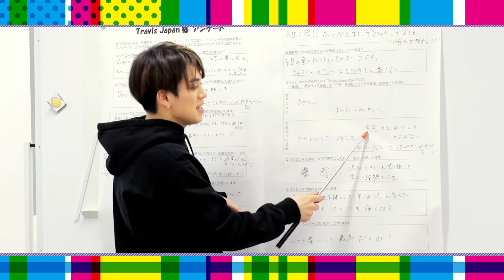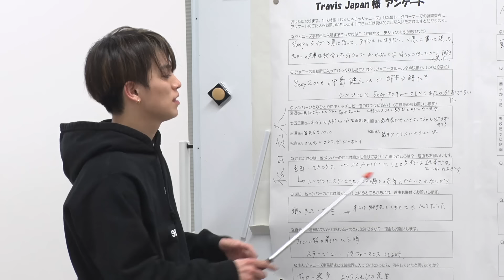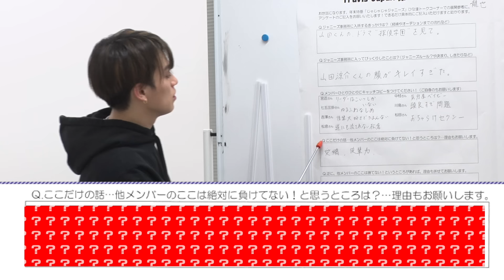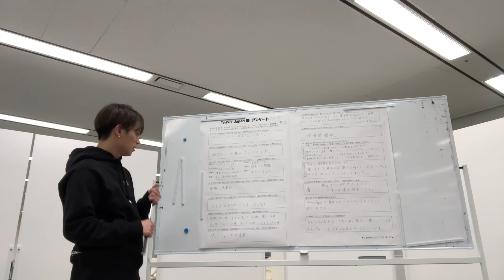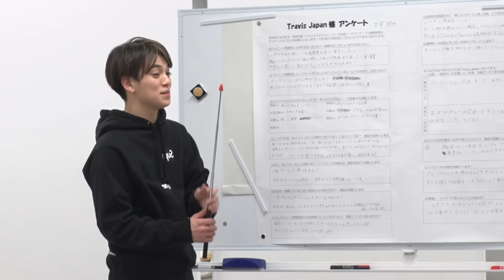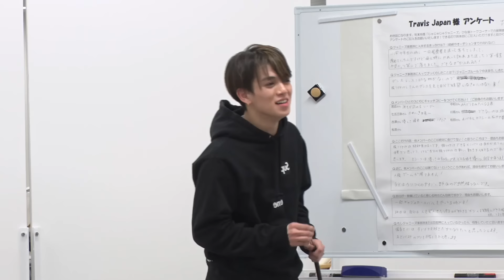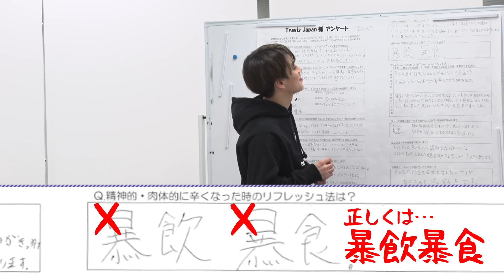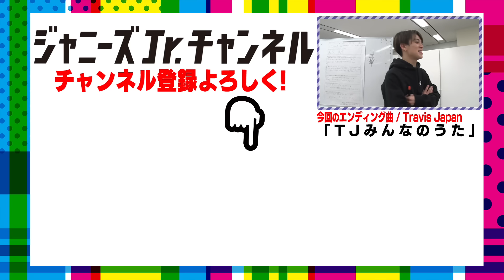Travis Japan【抜き打ち調査】ドッキリ番組アンケートで本音暴露～2/2～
今回は、前回に引き続き番組アンケートの後半です（暴）

Travis Japan【抜き打ち調査】ドッキリ番組アンケートで本音暴露！～1/2～

前半は中村・松倉・川島、３名の番組アンケートを大暴露＆徹底添削していただきました。
後半は残り松田・七五三掛・吉澤、そして撮影当日までこの企画をやると知らされず、ガチで書いていた宮近の４名！

すると…出演した動画の酷評をするメンバーや、仲間の存在を完全に忘れたメンバー、謎発言連発のメンバーなど、もう封印必死の強烈アンケート回答が露わに…。

本当に温かい気持ちでご覧になっていただければ、これ幸いです！

いや～今からでも、やっぱりお蔵にしてほしい！ぐらいのレベルです。。。
トホホ～。